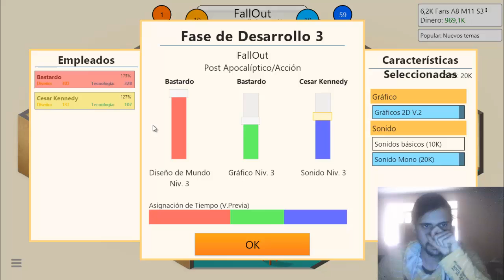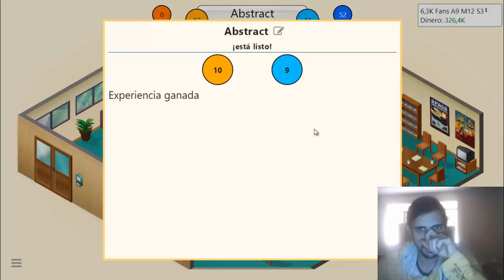Game Dev Tycoon. Casi nos caemos en bancarrota. #4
Game Dev Tycoon. Un juegazo para crear tu propia empresa de videojugos. Espero que os guste.

Estoy casi todas las tardes/noches en Twitch, no dudéis en pasaros amigos.